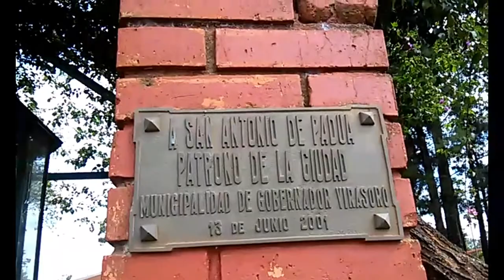Día de paseo en Gobernador Virasoro - Summer 2018